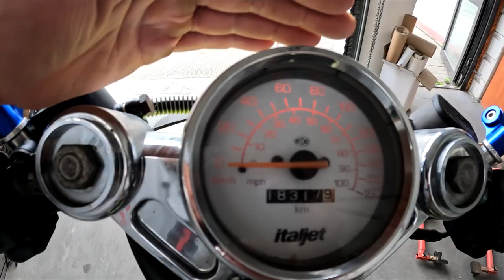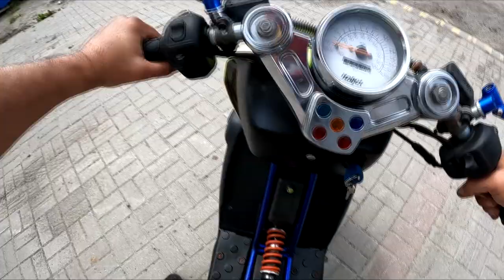PIERWSZY RAZ WYJECHAŁEM DRAGSTEREM NA MIASTO ! ITALJET 180 CC 2T